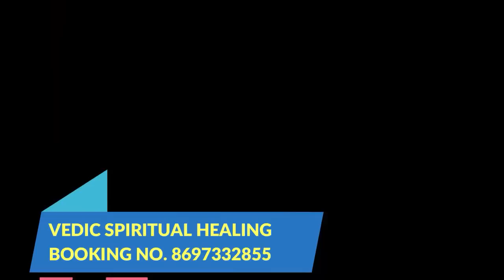অক্ষয় তৃতীয়ার মঙ্গলবার রাতে ১টি প্রদীপ ও লবঙ্গে সকল বিপদ থেকে মুক্তি দেবে রাতারাতি বদলে যাবে ভাগ্য।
ABOUT VIDEO:-
অক্ষয় তৃতীয়ার মঙ্গলবার রাতে ১টি প্রদীপ ও লবঙ্গে সকল বিপদ থেকে মুক্তি দেবে রাতারাতি বদলে যাবে ভাগ্য।। Vedic Spiritual Healing
বাস্তু শাস্ত্র Vastu Shastra,  Jyotish Shastra| Chanakya Neeti Motivational | Chanakya Niti full in bengali | Motivational Video

আগাম সর্তকতা:-